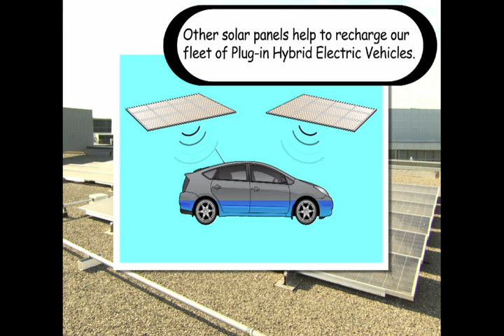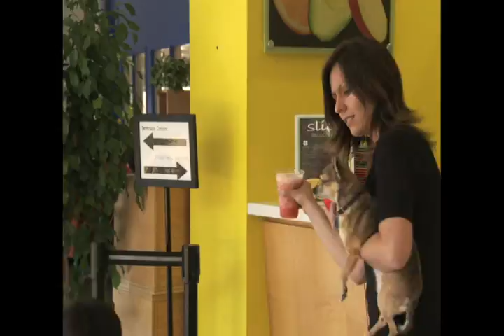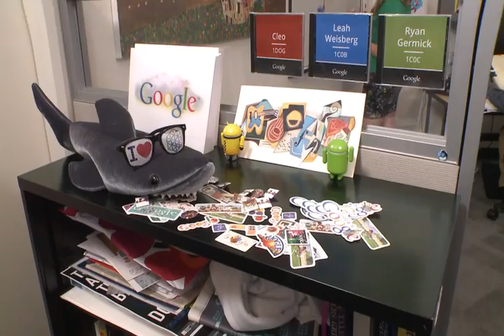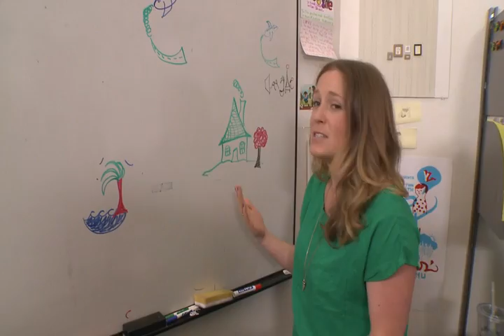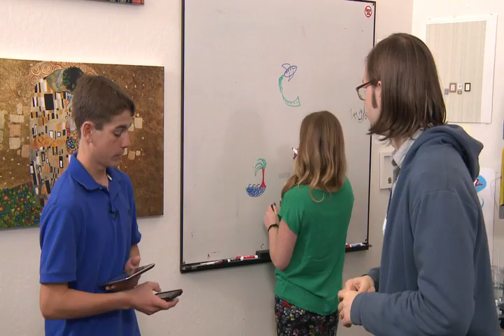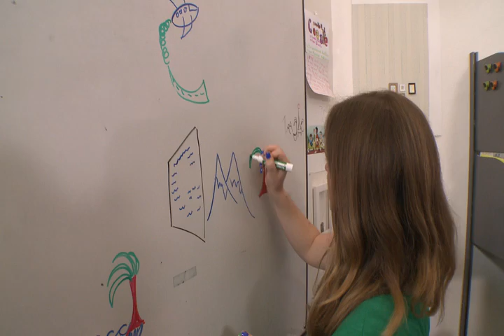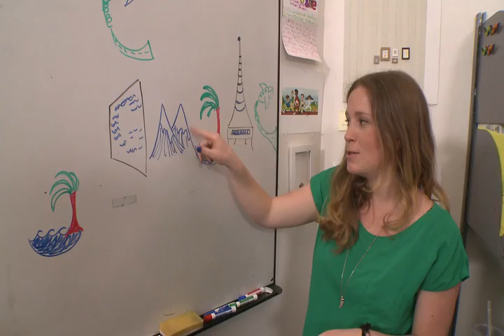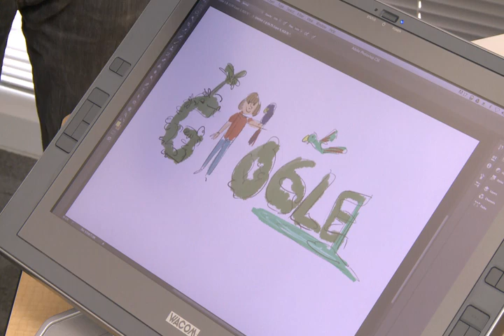Discovery Eduction: 2013 Doodle 4 Google Virtual Field Trip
In anticipation of the 2013 US Doodle 4 Google Scholarship competition, Discovery Education visits the Googleplex in Mountain View, CA to meet the doodle team artists and engineers. Get behind-the-scenes access to the doodle process, Q&A, and even a LIVE doodle-off!